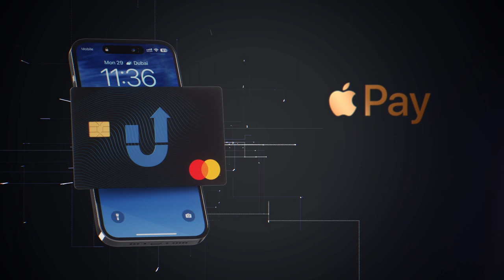Криптодебетовая карта ULTIMA CARD — прорыв для всего крипторынка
ULTIMA CARD позволяет управлять своими цифровыми активами и проводить транзакции по всему миру в одно мгновение!

Всего одна криптокарта открывает доступ к:
✅ высоким лимитам: до 10 000 евро в день и до 100 000 евро в месяц;
✅ обширной географии: криптокарта доступна в более чем 100 странах мира — от Европы до Латинской Америки, от Азии до Африки;
✅ возможности пополнения карты с любого криптокошелька или кошелька криптобиржи;
✅ нулевым комиссиям на оплату через POS-терминалы и снятие наличных в ATM-банкоматах в Европе и минимальным комиссиям за ее пределами.

Получить ULTIMA CARD возможно с ULTIMA CARD Voucher, оплатив ее кешбэк-пойнтами на